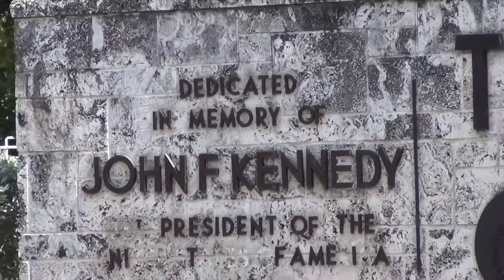Helden (Ich schau meine Helden) "Official Video" - Banni Behr (Bayside Miami)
Hallo YouTube, ich bin Banni Behr. In diesem Musikvideo "Helden" zeige ich Euch wer meine Helden sind. Da wären z.B. Cornelia (Conny) Froboess, Doris Day, Caterina Valente, James Dean, Heinz Erhardt, Roy Black, Audrey Hepburn, Hildegard Knef und viele mehr. Viel Spaß. Eure Banni Behr

Meine Musik findet Ihr in allen bekannten Online Stores zum download. Hier einige Links:

Banni Behr ist eine deutsche Sängerin, Songschreiberin und Video Künstlerin.

Banni bezeichnet die 1960er Jahre als ihre "Quelle der Inspiration als Künstlerin". Ihre erste Veröffentlichung in dieser Musikrichtung ist der Song "Bienenkorb - Beehive Frisuren sind Hipp. Mit ihrem Musikstil orientiert sie sich an der Soulmusik der 1960er Jahre, gemixt mit den Klängen des 2015er-Souls wie Mark Ronson feat. Bruno Mars mit "Uptown Funk" oder wie Meghan Trainer mit "All About That Bass". Ihre musikalischen Vorbilder sind z.B. die britische Sängerin Amy Winehouse oder Aimee Ann Duffy.

Mit der Veröffentlichung von "Bienenkorb" kommt der optische Look von Banni Behr im Sixties-Retrostil auf den Punkt. Ihr Kleidungsstil ähnelt dem der 1960er Jahre, und die Beehive-Frisur ist zu ihrem optischen Markenzeichen geworden.

Banni Behr gehört zu den neuen "Exceptional Artist" der deutschen Musikszene. Sie setzt damit ein neues Zeichen und überzeugt. Deutschsprachige Musik hat neben der internationalen Musikwelt ihren Platz gefunden. Welcome Banni Behr!

Und für Freunde des deutschen Comedy: Der zweite YouTube Kanal: Funny Banni. Viel Spaß.